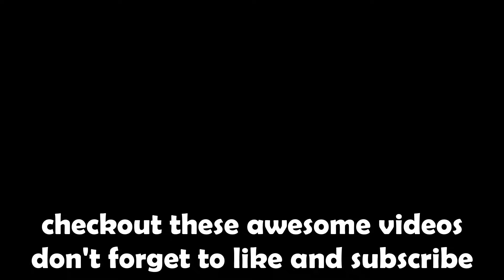Do This NOW & Make SO MUCH VALUE! (Pet Simulator 99)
In this video I show you how to make a lot of valuein the brand new color event update in Pet Simulator 99!